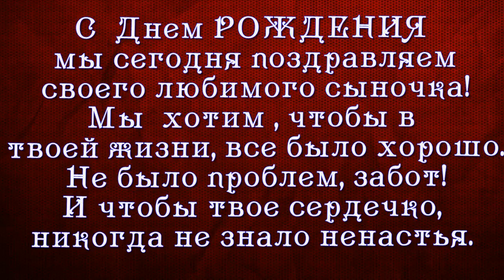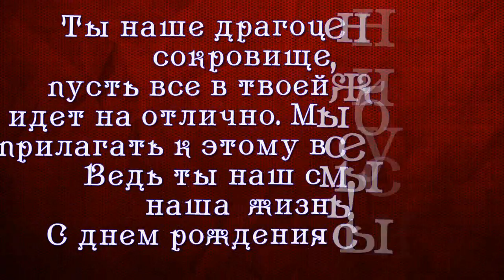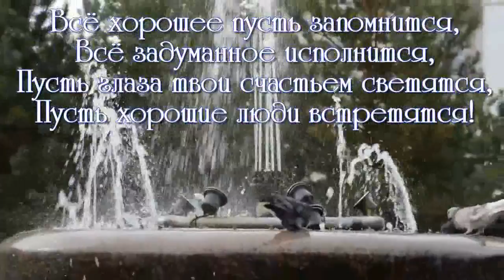ФОТО И ВИДЕО ОБРАБОТКА